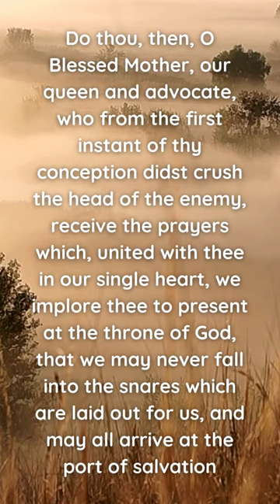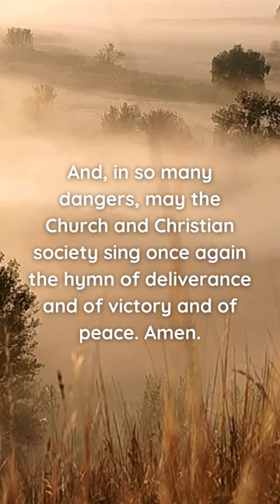Prayer to Our Lady Immaculate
Most holy Virgin, who was pleasing to the Lord and became His Mother, immaculate in body and spirit, in faith and in love, look kindly on the wretched who implore thy powerful patronage.

The wicked serpent, against whom was hurled the first curse, continues fiercely to attack and ensnare the unhappy children of Eve.

Do thou, then, O Blessed Mother, our queen and advocate, who from the first instant of thy conception didst crush the head of the enemy, receive the prayers which, united with thee in our single heart, we implore thee to present at the throne of God, that we may never fall into the snares which are laid out for us, and may all arrive at the port of salvation;

And, in so many dangers, may the Church and Christian society sing once again the hymn of deliverance and of victory and of peace. Amen.